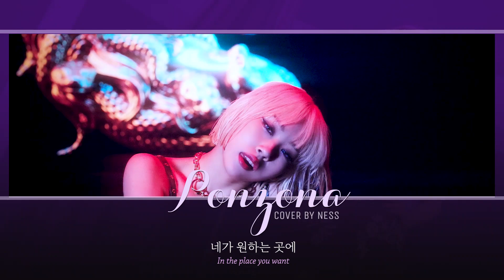[cover] PURPLEKISS (퍼플키스) - Ponzona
GUYS I FINALLY MADE IT ASHSHSHSH
after so long I finally have something new :") Anyways!! I loooooove covering PURPLEKISS cause I can fit to most of their vocal tones (except Swan lol), especially Go Eun and in this one specifically I think I did Ji Eun well as well XD Ji Eun's lines are one of my favs in this one~
(I do have a PURPLEKISS collab that I'm very excited to release XD but it's still ongoing for a number of reasons) I worked hard on the harmonies this time - and I really wanted to showcase them so like... I made an acapella version of course XD check it out in the link here!

Hope you enjoyed this one (and I hope you guys missed me :p) I've been quite busy with clinical duties/schedules but nowadays it's been more free :3 I finally had the time to just sit down and settle most of my long-pending collabs and covers. So hopefully, more would be coming soon! XD
As always any kind of constructive criticism is always appreciated - but if you have more love to give, I'd appreciate that in the comments more too hehe

Til the next one!! xoxo, Ness

- PRODUCTION -
▶ Instrumental: Instrumental ID + iamdamoonic
▶ Audio Mixing, Mastering & Video Mixing: Ness